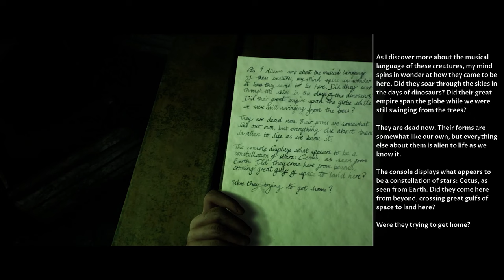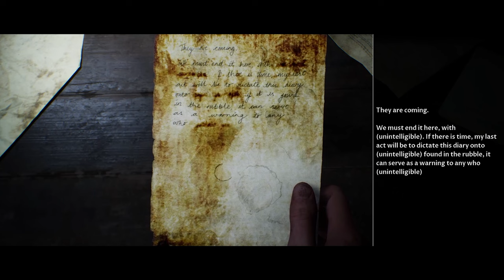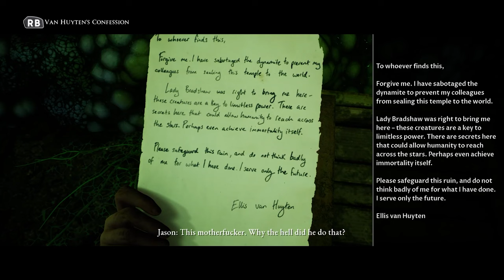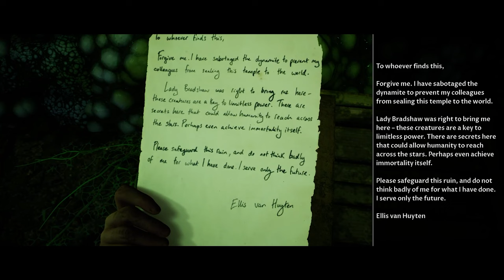Quest Plays The Dark Pictures: House of Ashes (Part 11 - West)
Long time no see buddy. We are pals, right? What are you doing with that arm?